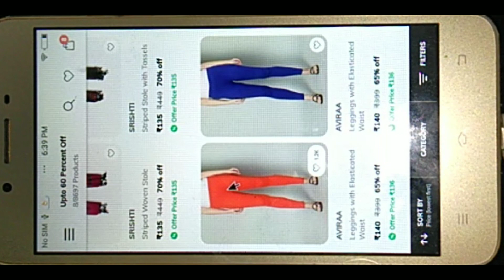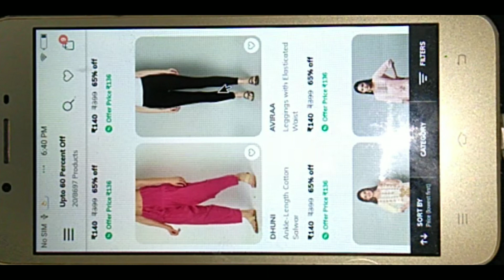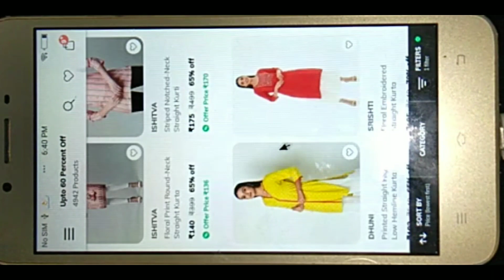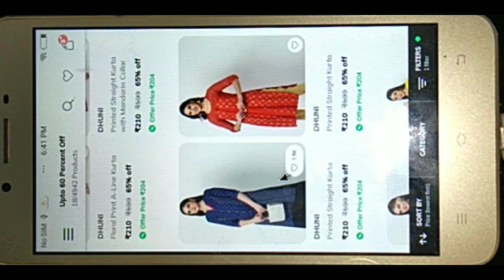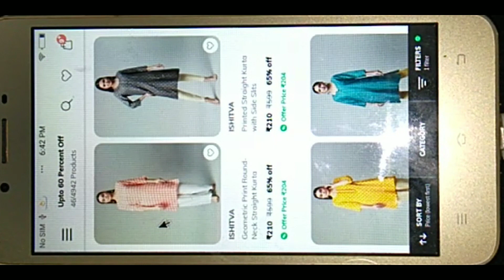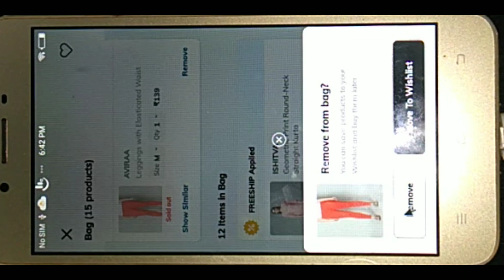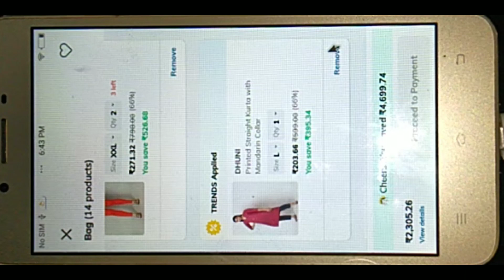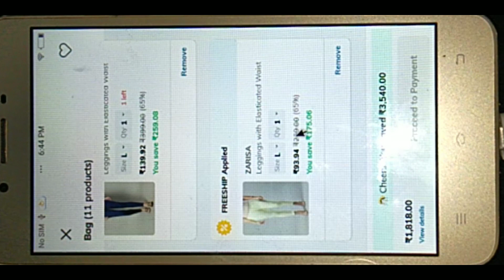Ajio branded leggings just 93₹ 😍 kurti just 130₹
=PLMrV0LaRTHvNV9-U1Ii7MZNFiYAZZIZ11

=PLMrV0LaRTHvNV9-U1Ii7MZNFiYAZZIZ11